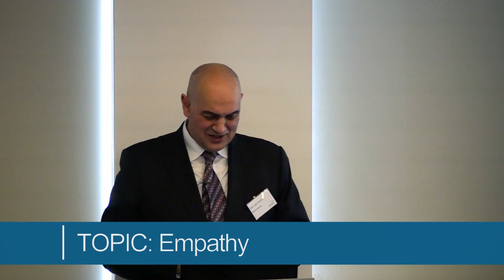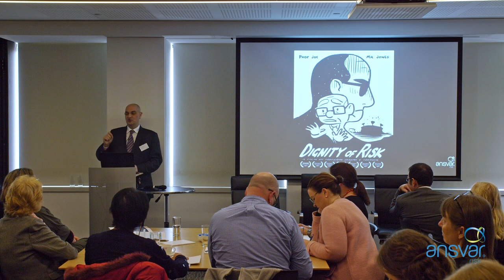Ansvar Dignity of Risk, Prof. Joe Ibrahim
Professor Joe Ibrahim was our key speaker at our Dignity of Risk forums. He discussed a focus on empathy and commitment on his in-depth Aged Care knowledge and experience.
This was also a unique opportunity to view his award-winning Dignity of Risk animated movie, which he is the author and producer.